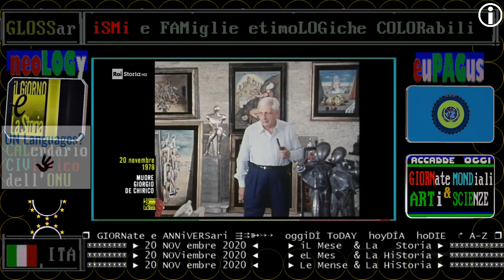§.3/** 1978 - Muore Giorgio de Chirico - 20 NOVembre - intervista d'epoca al pittore - TECHE RAI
§.1/** 1978 - Muore Giorgio de Chirico - 20 NOVembre - introduzione RAI STORIA ACCADDE OGGi
:wikipedia:
Giorgio de Chirico (Volo, 10 luglio 1888 – Roma, 20 novembre 1978) è stato un pittore e scrittore italiano, principale esponente della corrente artistica della pittura metafisica.